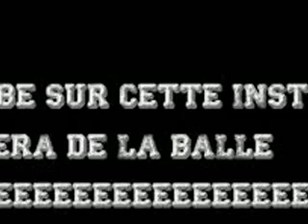Terror Cash Musik Freestyle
Freestyle de Terror Cash Musik sur le tube de Meek Mill Ft Rick Ros - Ima Boss